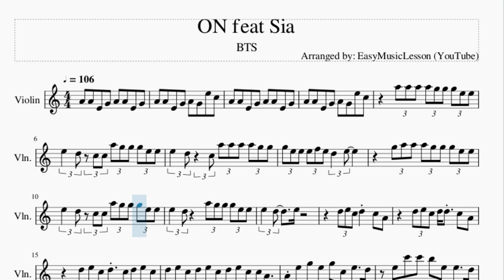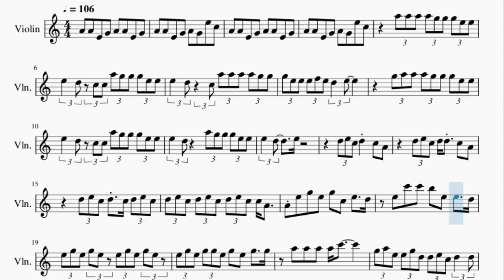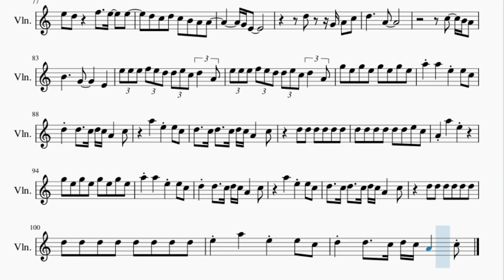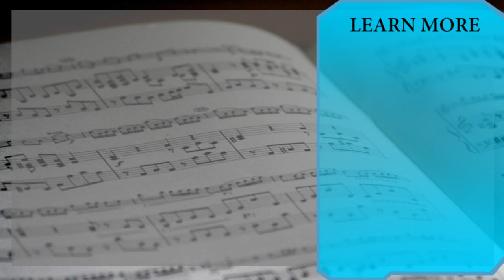Violin Sheet Music: How to play ON feat Sia by BTS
Here is a sheet music/tab video on the song ON feat Sia by BTS on the violin. A violin sheet music arrangement which is transposed to notes that are easily played by violin, for the song ON feat Sia by BTS.

EasyViolinLesson teaches you to play the your favorite instrument, through well-arranged sheet music so that you too can learn how to play ON feat Sia by BTS on the violin as fast as you can. A violin sheet music with backing tracks to help your play the song better.

Chords of Violin arrangement:
A Min   G Maj   D Min   D Min   A Min   G Maj   D Min   D Min
A Min   G Maj   D Min   D Min   A Min   G Maj   D Min   G Maj
A Min   G Maj   D Min   A Min   A Min   G Maj   G Maj   D Min
D Min   D Min   D Min   A Min   A Min   G Maj   G Maj   D Min
D Min   D Min   D Min   A Min   G Maj   D Min   D Min   A Min
G Maj   D Min   A Min   G Maj   D Min   D Min   A Min   G Maj
D Min   D Min   A Min   G Maj   D Min   G Maj   A Min   G Maj
D Min   A Min   A Min   G Maj   G Maj   D Min   D Min   D Min
D Min   A Min   D Min   A Min   G Maj   D Min   E Min   A Min
G Maj   D Min   D Min   A Min   G Maj   D Min   D Min   A Min
A Min   G Maj   G Maj   D Min   D Min   D Min   D Min   A Min
A Min   G Maj   G Maj   D Min   D Min   D Min

Melody notes of Violin:
A4 A4 E4 G4 A4 A4 E4 G4
A4 A4 E4 G4 A4 G4 E5 C5
A5 A5 A5 A5 G5 G5 G5 E5 E5
E5 D5 C5 C5 A5 G5 G5 G5 E5 E5
E5 D5 C5 A5 A5 A5 A5 G5 G5
G5 E5 E5 E5 F5 E5 D5 E5
G5 A5 A5 A5 G5 G5 G5 E5 E5
E5 D5   A5 G5 G5 G5 E5 E5
E5 D5   E5
D5 E5 C5 D5 C5 A4
D5 E5 C5 D5 D5 C5 A4
D5 E5 C5 D5 C5 D5 E5 C5
D5 E5 C5 D5 E5 C5 D5 E5 C5 C5 A4
A4 E5 G5 E5 G5 C5 E5   D5
E5 C6 C6 B5 E5 E5   D5
E5 G5 E5 G5 E5 E5 G5 E5 G5 E5
E5 G5 E5 G5 G5 E5 G5 E5 G5   G5
A5 A5 A5 A5 C6
G5 A5 E5 E5 G5 D5 D5 E5 C5 D5 D5
E5 E5 E5 F5 E5 D5 D5 E5 C5 D5 A4
A5 A5   E5 E5 C5
D5 D5   C5 D5 C5 A4   C5
A5   E5 E5 C5
D5 D5 D5 D5 D5 D5
D5 D5 D5 D5 D5 C5 E5 C5
A4 A5   E5 E5 C5
A4 C5 B4 C5 B4 C5 B4 C5 B4 A4
E5 D5 D5 C5 D5   C5 C5
E5 D5 D5 C5 E5 D5 D5 C5 D5   C5 C5
E5 D5 D5 C5 E5 D5 D5 C5 D5   C5 D5
E5 D5 D5 C5 E5 D5 C5 C5 D5   C5
E5 D5 B4 B4 E5 D5 C5 C5 D5 D5 D5 D5
E5 D5 A4 A4 E5 D5 C5 C5 D5 D5 D5 D5 D5 D5 D5
E5 D5 G4 G4 E5 D5 D5 C5 D5 G5 G5 G5
E5 E5 A4   E5 A4   G5
A4 A4 A4 A4 A4 A4 A4 A4 A4 A4 A4 A4 A4 A4
A4 A4 A4 A4 A4 A4 A4 A4 A4 A4 A4 A4 A4
A4 A4 A4 A4 A4 A4 A4 A4 A4
D5   C5 D5   C5 D5 C5 A4   C5
D5 D5 D5 D5 D5 D5 E5 C5
A5   G5   A5   G5
A5     G5 E5 D5 C5 C5
D5 E5 F5 F5 E5 E5   E5
F5 F5 G5 F5 E5   D5   F5
E5 D5   F5   E5   E5
D5 C5 D5 C5 B4 A4 A4
G4 E4
D5   G4 A4 C5
D5     A4
D5 D5 D